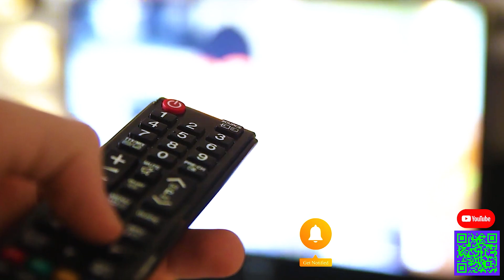Որո՞նք են ամենախորը հոգով 3 նշանները